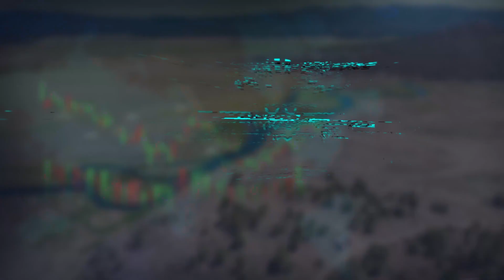How I Tripled My Money In A Week - $1000 Challenge - Week 14 Update | Father Son Investments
How to Triple My Money In A Week in 2023 - Week 14 - The $1000 Challenge.

What’s the best way to invest $1,000 for the best returns? Follow our father, son journey as we both take $1,000 each and invest it in our favorite investment classes over the next 12 months.

In our week 14 update we review our progress so far. Elijah has a slow and somewhat flat week. Erik finally is seeing more activity. He put some properties up for wholesale and sold 3 and collected a deposit on 1. More are on the way...

Video Title: How I Tripled My Money In A Week - $1000 Challenge - Week 14 Update | FatherSonInvestments.com
This video provides information on How I Tripled My Money In A Week - $1000 Challenge - Week 14 Update but also covers following subjects:

 Best Ways To Triple Money In A Week
How To Triple $1000 In  A Week
Tripled My Money In A Week

⚡️THE LANDGEEK COURSES:

👉 Want to know more about Land Investing? Check out the Investors Toolkit here to get started:

📷  Our Current Gear Setup

👉 Sony a7iv Full-Frame Camera ➡️

👉 Sony Sony - FE 16-35mm F2.8 GM  ➡️

👉 GVM 1200D PRO RGB LED Video Light  ➡️

👉 Neewer Dual USB Charger for Sony NP-FZ100 Batteries ➡️

How I Tripled My Money In A Week - $1000 Challenge - Week 14 Update | FatherSonInvestments.com
Tripled My Money In A Week - $1000
$1000 Challenge - Week 14 Update
fsi#%
stock market
tripled my money in a week - $1000,$1000 challenge - week 14 update
cash stuffing
fsi  sinking funds
A Week - $1000 Challenge - Week 14
$1000 challenge
15Update
vw